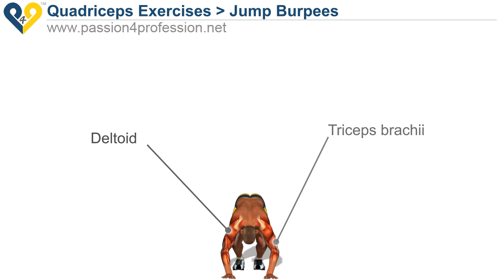Jump Burpees (quads exercises)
"Jump Burpees" is an advanced version of the classic burpee. In this version of the exercise, a jump is added at the end of the movement, making the burpee even more complete by adding legs, and in particular the quadriceps and calf muscles, to the long list of muscles used (deltoids, pectorals, triceps).